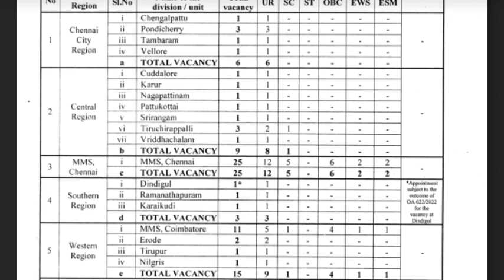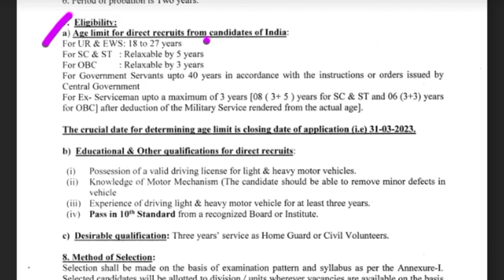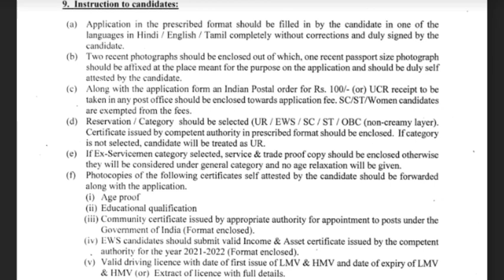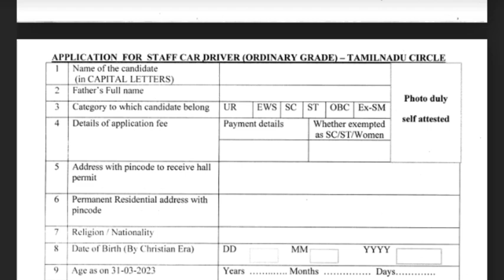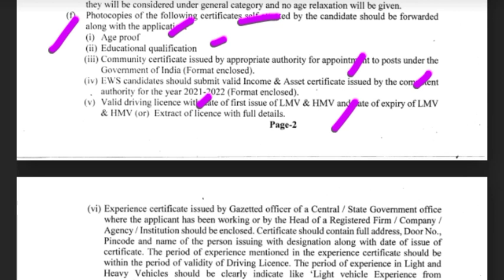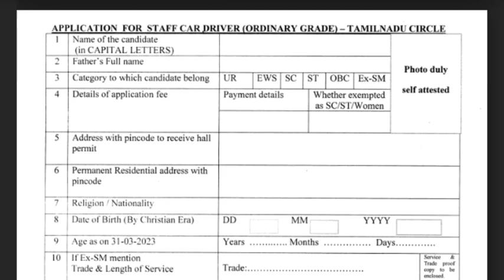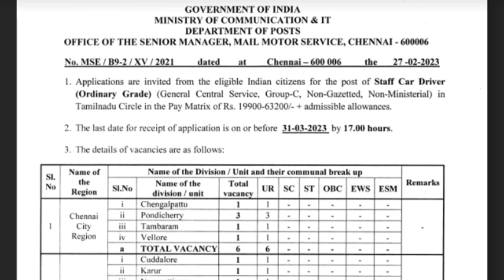Indian post office official notification out/মাধ্যমিক পাশে গ্রুপ 'C' পদে কর্মী নিয়োগের বিজ্ঞপ্তি/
Friends এই channel থেকে প্রতিদিন পুলিশ পরীক্ষার জন্য gk ক্লাস দেওয়া হয় । বাছাই করা প্রশ্নোওর দেওয়া হয় যেগুলো পরীক্ষায় আসার মতো এবং এর পাশাপাশি বিভিন্ন চাকরি পরীক্ষার update দেওয়া হয় । এই channel থেকে ক্লাস করলে অনেক উপকৃত হবে তোমরা, প্রতিদিন 2 টি করে video পাবে তোমরা ।